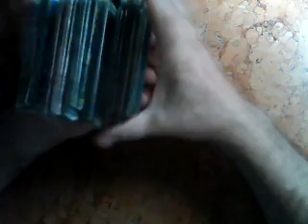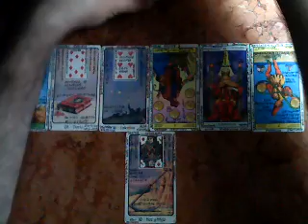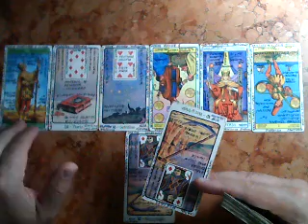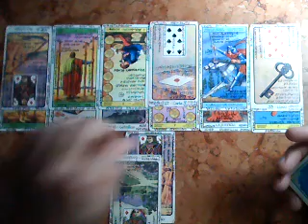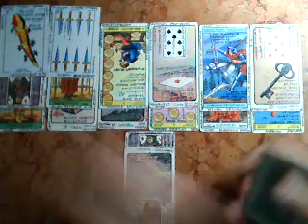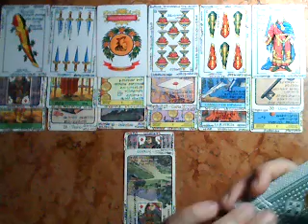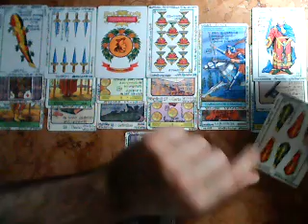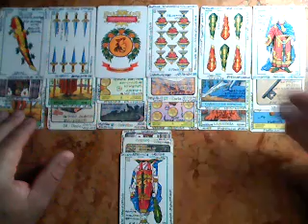MUJER PISCIS BALANCE DE FIN DE AÑO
MUJER PISCIS :  Muy Simple Tarot